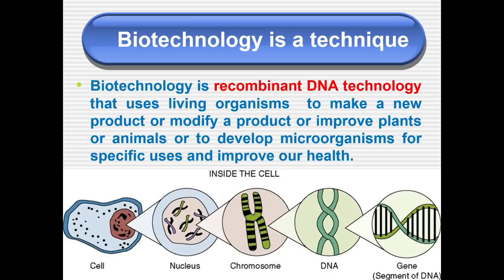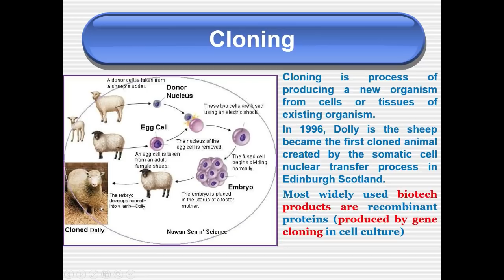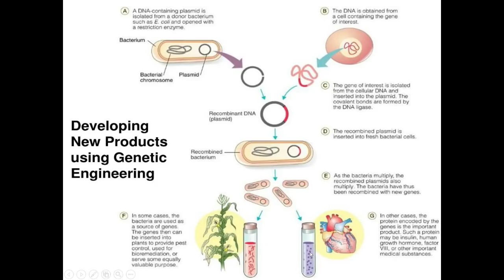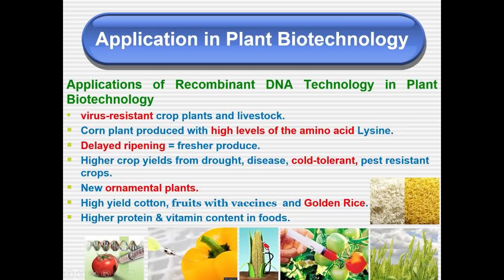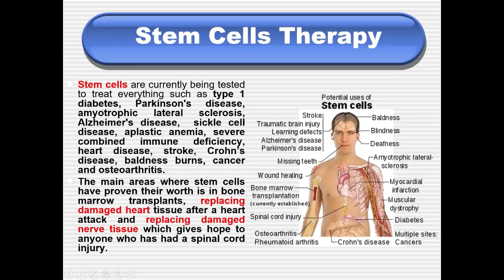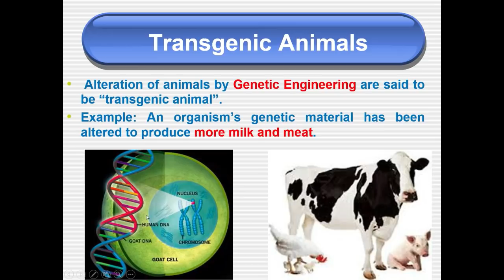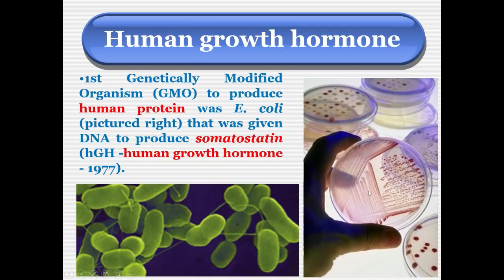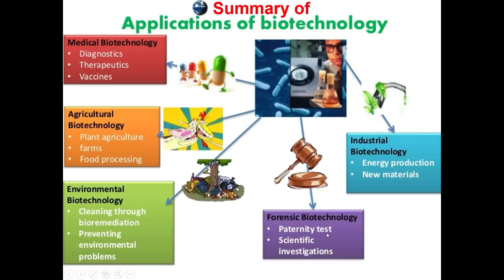Day 1-Elegance of Novel Biotechnological tools and its applications in human welfare.